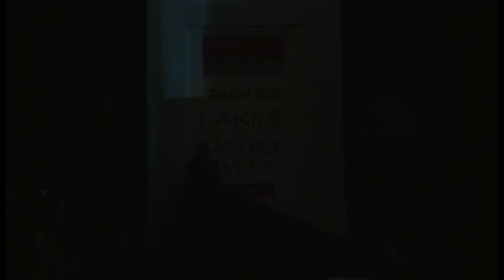Lakme Fashion Week SR 2013- Talent Box Day 2- Anushree Reddy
Anushree Reddy showcased her  fabulous collection with flowy outfits in bright colours and glitter